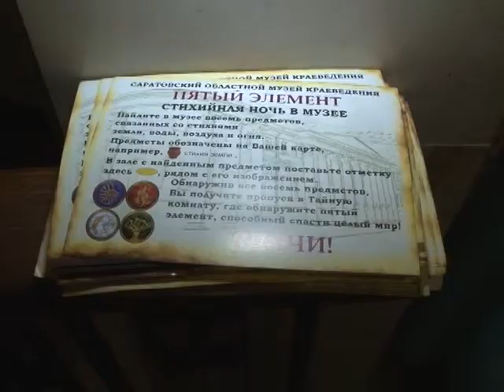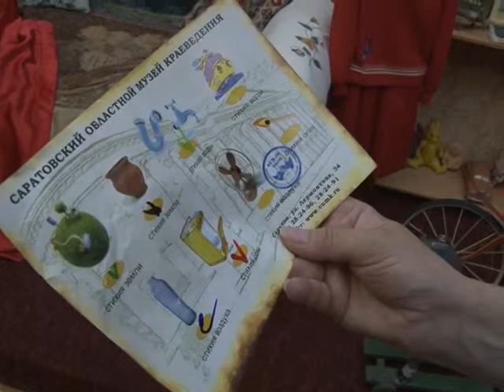Ночь музеев Краеведческий и Радищевский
В регионе поддержали всероссийскую акцию "Ночь музеев". Более 27 тысяч саратовцев выстроились в очереди, что бы именно в этот вечер познакомиться с культурным наследием. В первый раз в этом году в акции принял участие Хвалынский «Дом со львом». Виртуальную экскурсию по этому замку устроили в областной научной библиотеке. А в Краеведческом музее посетителям предложили пройти квест. На поиски пятого элемента отправилась и наша съемочная группа. Сюжет вышел в эфир 19 мая.